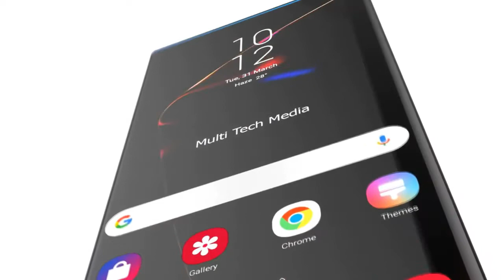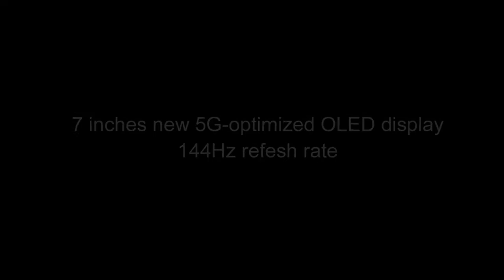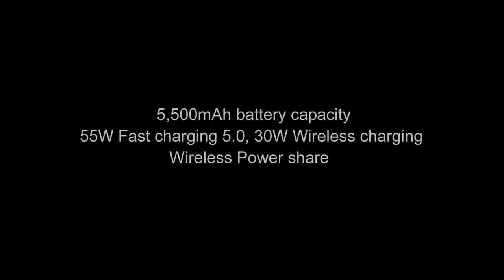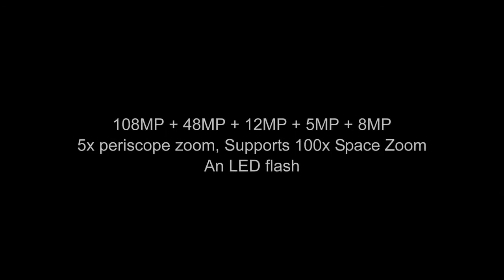Samsung Galaxy Note 20 Ultra Release Date, Price, Official Video, Camera, Specs, Features, Trailer !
Samsung Galaxy Note 20 Ultra Release Date, Official Video, Price, Camera, Specs, Features, Trailer.